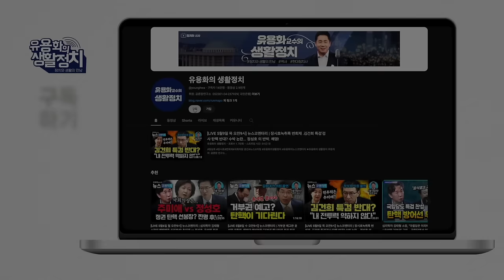학위없는 사람을 교수로 채용한 한양대/반대한 교수들 해임 당해 [장인수 기자]